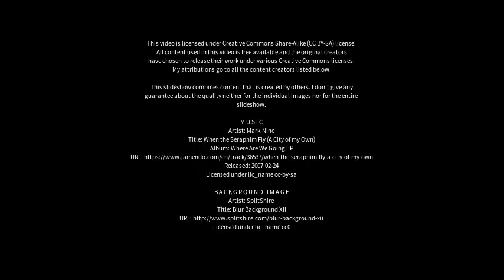Best places to visit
Best places to visit - Huaicheng (China) Best places to visit - Slideshows from all over the world - City trips, nature pictures, etc.